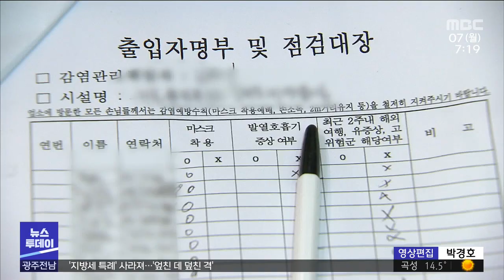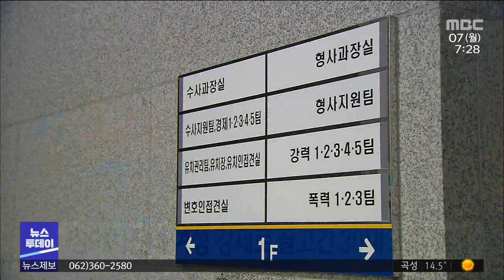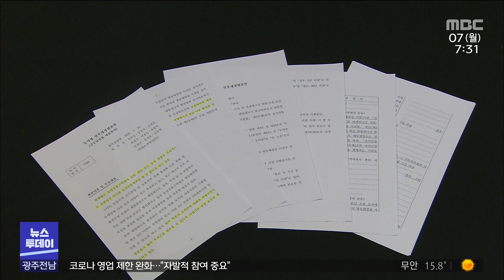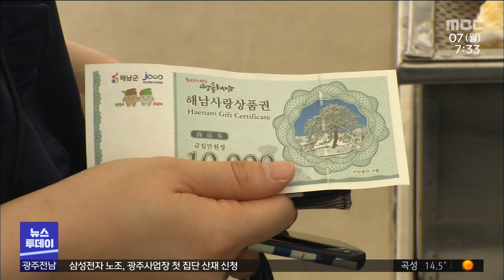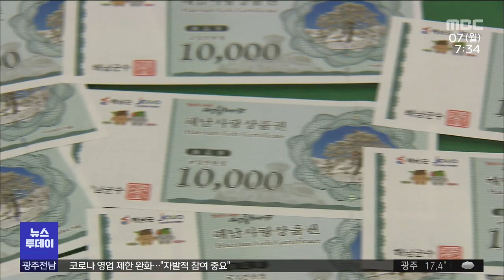[광주MBC 뉴스투데이 2021.06.07] 코로나 영업 제한 완화.."자발적 참여 중요"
광주 지역의 코로나19 확산세가
소강 상태를 보이면서
방역당국이 영업제한을 완화했습니다.

전남지역에서는 오늘부터
초,중,고등학교가 전면 등교 수업에 들어갑니다.
지방세를 면제해주는 특례가
내년부터 사라지면서
학생 수 감소의 여파를 온몸으로 느끼고 있는
지방대의 재정이 더욱 어려워질 전망입니다.
삼성전자 광주사업장 소속 조합원들이
삼성전자 노동조합 가운데 처음으로
집단 산업재해 신청에 나섭니다.
백운광장 주변의 도시철도 2호선 공사가
본격화되면서
공사가 마무리되는 내년 7월까지는
교통혼잡이 우려됩니다.